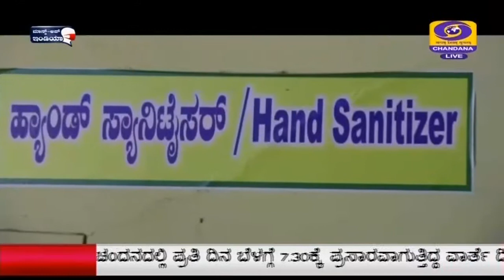ಕೋಲಾರ ಜಿಲ್ಲೆಯಲ್ಲಿ 45 ವರ್ಷ ಮೇಲ್ಪಟ್ಟ ಎಲ್ಲರಿಗೂ ಕೋವಿಡ್‌ ಲಸಿಕೆಹೊರ ಜಿಲ್ಲೆಗಳಿಂದಬರುವವರಿಗೆ ಥರ್ಮಲ್ ಸ್ಕ್ಯಾನಿಂಗ್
ಕೋಲಾರ ಜಿಲ್ಲೆಯಲ್ಲಿ 45 ವರ್ಷ ಮೇಲ್ಪಟ್ಟ ಎಲ್ಲರಿಗೂ ಕೋವಿಡ್‌ ಲಸಿಕೆ ನೀಡಲಾಗುತ್ತಿದೆ. ಪುರುಷ ಹಾಗೂ ಮಹಿಳೆಯರು ಆರೋಗ್ಯ ಕೇಂದ್ರಗಳಿಗೆ ಆಗಮಿಸಿ ಲಸಿಕೆ ಪಡೆಯುವ ಮೂಲಕ ಕೋವಿಡ್‌ ಸೋಂಕು ನಿವಾರಣೆಗೆ ಸಹಕಾರ ನೀಡುತ್ತಿದ್ದಾರೆ.
ಜನಪ್ರತಿನಿಧಿಗಳ ಸಭೆ ನಡೆಸಿದ ಜಿಲ್ಲಾಧಿಕಾರಿ ಡಾ.ಸೆಲ್ವಮಣಿ  ಸುದ್ದಿಗಾರರೊಂದಿಗೆ ಮಾತನಾಡಿ, ಜಿಲ್ಲೆಯ ಗಡಿಗಳಲ್ಲಿ ಹೊರ ಜಿಲ್ಲೆಗಳಿಂದ ಬರುವವರಿಗೆ ಥರ್ಮಲ್ ಸ್ಕ್ಯಾನಿಂಗ್ ನಡೆಸಿ ಪ್ರವೇಶ ನೀಡಲಾಗುತ್ತಿದೆ. ಮುಂದಿನ ಎರಡು ದಿನಗಳಲ್ಲಿ ಜಿಲ್ಲೆಯ ಪ್ರತಿ ತಾಲೂಕಿನಲ್ಲಿ ತಲಾ ಎರಡು ಕೋವಿಡ್‌ ಚಿಕಿತ್ಸಾ ಕೇಂದ್ರಗಳನ್ನು ಆರಂಭಿಸಲಾಗುವುದು. ಆಸ್ಪತ್ರೆಗಳಲ್ಲಿ ವೆಂಟಿಲೇಟರ್‌ಗಳ ಸಂಖ್ಯೆ ಹೆಚ್ಚಿಸಲಾಗುವುದು ಎಂದು ಮಾಹಿತಿ ನೀಡಿದರು.
ಆರೋಗ್ಯ ಅಧಿಕಾರಿ ಡಾ.ವಿಜಯ್‌ ಕುಮಾರ್‌, ಕೋವಿಡ್‌ ಲಸಿಕೆ ನಿಯಂತ್ರಣಕ್ಕೆ ಈಗಾಗಲೇ ಸಕಲ ಸಿದ್ಧತೆಗಳನ್ನು ಮಾಡಿಕೊಳ್ಳಲಾಗಿದೆ. ಆಸ್ಪತ್ರೆಗಳಲ್ಲಿ ಸಾಕಷ್ಟು ಹಾಸಿಗೆ ಮೀಸಲಿಡಲಾಗಿದೆ ಎಂದು ಮಾಹಿತಿ ನೀಡಿದರು.